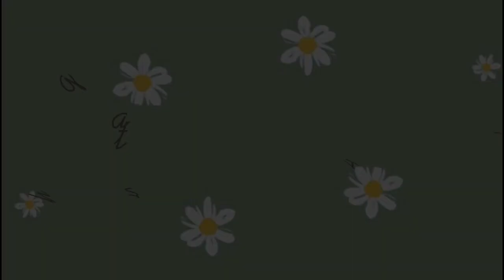BERBEDA TAPI SATU RASA ENAK🤤@lilislinatea8596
kali ini kita makanya mie sayur kangkung beda tp satu rasa enak sensasi rasa yg beda@lilislinatea8596